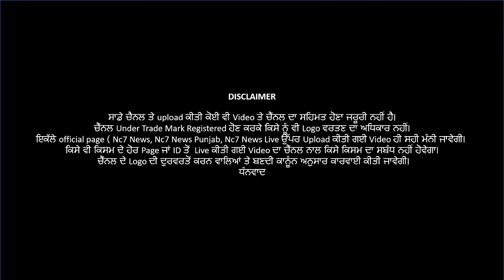Tarantaran ਚ ਹੋਈ ਵੱਡੀ ਵਾਰਦਾਤ || Encounter || Police || Ning Singh || Exclusive News